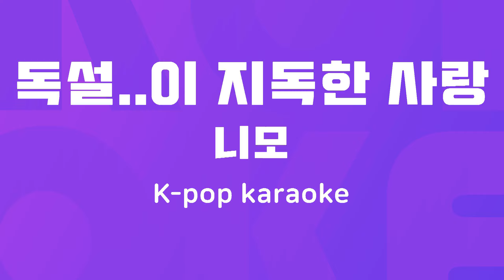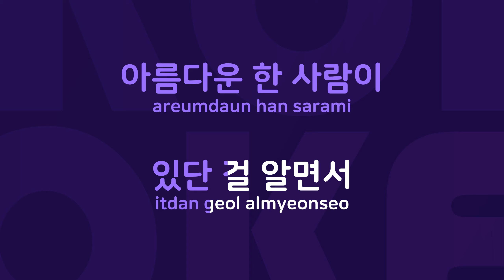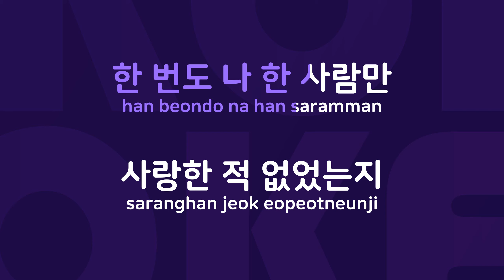독설..이 지독한 사랑 : Originally Performed By 니모 Karaoke Verison